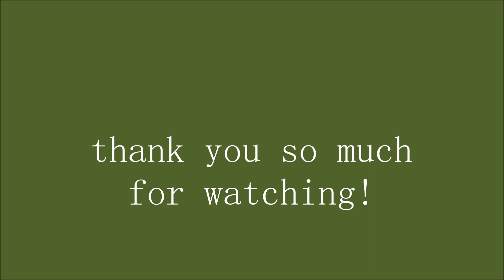get to know me! (talking about some of my favourite things!)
hello Sunshines! ☀️

today I have a really exciting video for you! I show you some of my favourite things and talk to you for the first time ever! super exciting for me hehe!
Buuut sorry for all those background noises!! The situation at home wasn't the best to film but I hope you liked it even with these (kinda annoying) background noises!
And please excuse my English, I know it's not the best butt I really wanted to talk to you guys finally, haha!

sending you all love and support,
Jasmin lunar ❤️